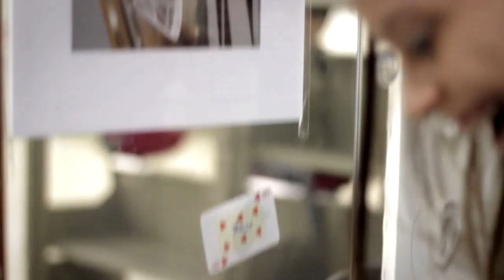Através do Vidro - oPedroMagico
Elas amaram! E você, gostou? :)

Ficha Técnica:

Todos os direitos autorais das musicas vão para:
Shout Out Louds - Shut Your Eyes

• Algumas TAGS extras abaixo:
box monster ellusionist illusionions revealed david copperfield david blaine
daniel garcia justin miller magic tricks underground trick amazing card cards
criss angel walk on water chris soulr3aver free magic school theory11 penguin magic
toasted by impossible color change ed marlo mercury loops haunted deck ninja 1 2
ultra gaff factory sealed bullet coin through bottle electric touch celebracadabra
vh1 hover card revolution coin vanish how to do street magic black tiger ghost
warning wiregrams slam coinbite m5 system kinds rising levitation shadow masters
hummer card axis change third degree burn dream of aces rising deck army of 52
blizzard jim paces the web kaos card through window nathan kranzo stigmata wayne houchin
torn dvd warp one forcing deck mind bender royal road to card magic 5 dvd set
viper deck stained skin strange revelers shapeshifter svengali
indecent witness crash course soulr3aver invisible deck mentalism third degree burn
banacheck supeman coin bend scropian pro-uv kit thumb tip raven mind bending yigal mesika
glass fraud infusion ivanish disjointed d lite saw sean fields silver dream
de ring devo brad christian begginer revealed easy mentalism xcm guide tutorial warning extreme advanced mega ultra fireball nod32 xD